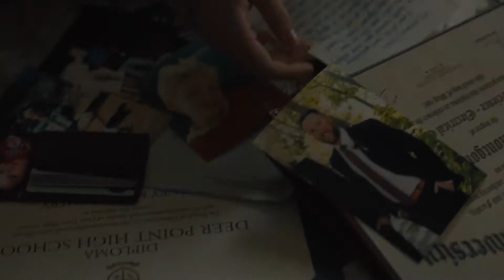A Dog's Journey: Plugged In Movie Review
Rated PG
This sentimental, bittersweet sequel to 2017’s A Dog’s Purpose once again invites us to root for a lovable pooch named Bailey who keeps being reincarnated as different dogs to help the family he loves so deeply.